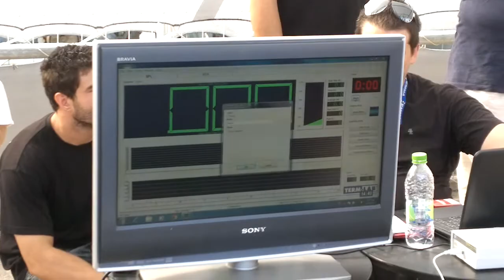Team Dousissound Stelios Corsa Auto Battleships 1 15'' RE AUDIO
re audio  mt 15 dousissound car audio